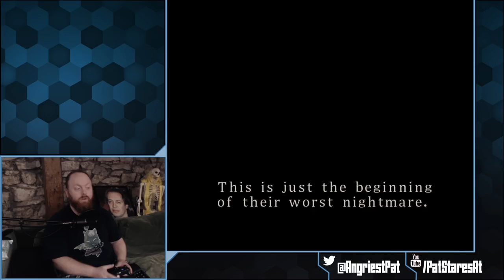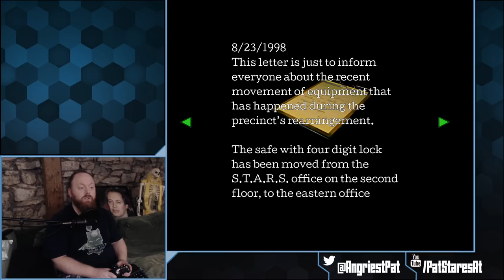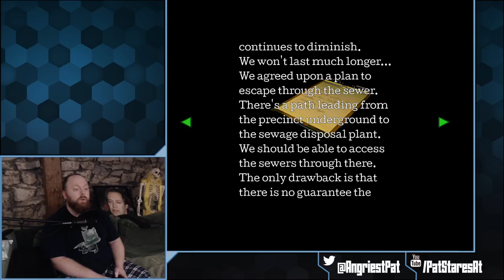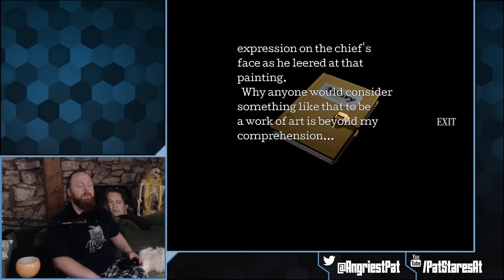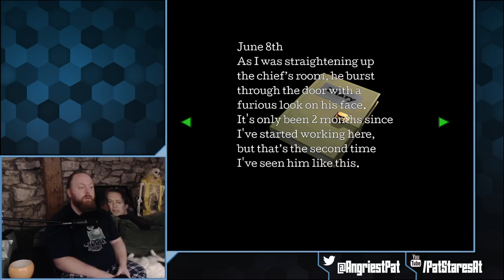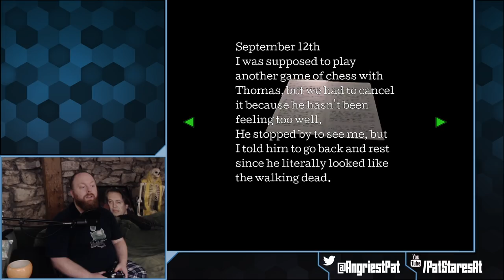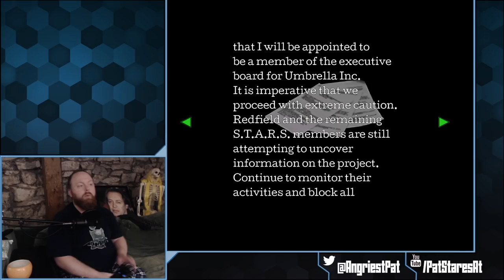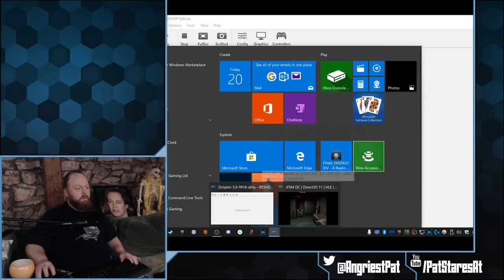Pat Stares At Resident Evil 2! (Part 1)